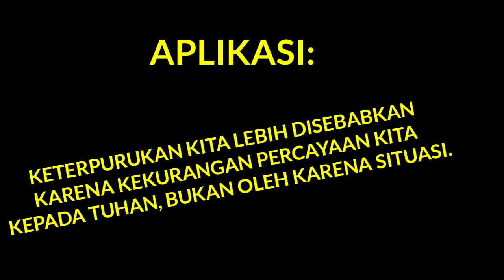KERAGUAN vs IMAN •• Sate Pagi •• 19072021 😘💫✝️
Pembacaan Firman Tuhan;
Dahulu aku muda, sekarang telah menjadi tua, tetapi tidak pernah kulihat orang benar ditinggalkan, atau anak cucunya meminta-minta roti;

ELIM
Materi:
Buku Renungan Manna Sorgawi 022016
Narator: Tjhang Set Ngo(Ango)
Channel ID:
UClaOtFFv5RhuCveVrK5ugwA